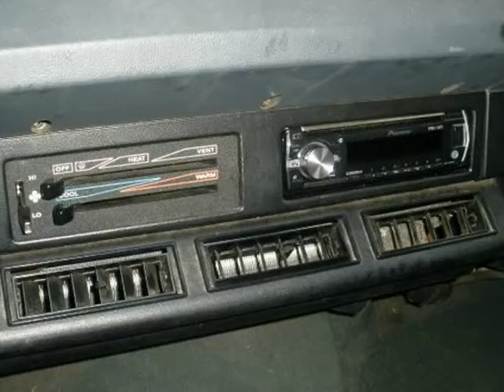1994 Jeep Wrangler 2dr Sahara (Charleston, South Carolina)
1994 Jeep Wrangler 2dr Sahara